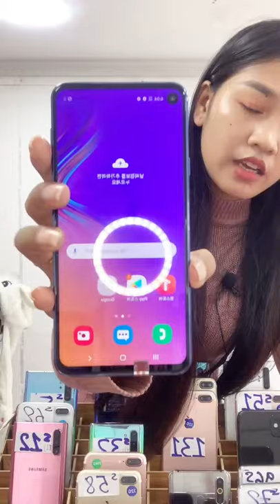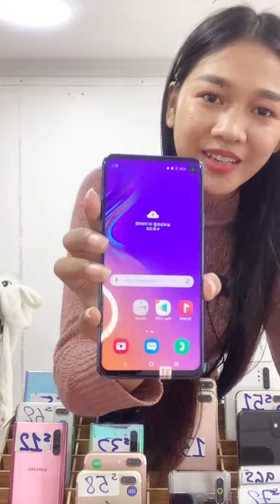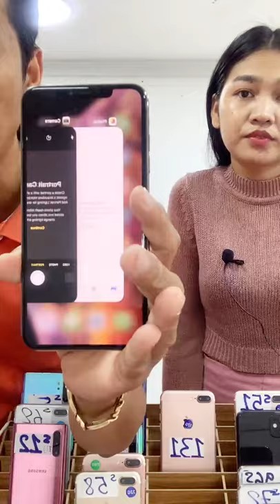ខមិនសួរតម្លៃ លក់តម្លៃល្អជូន ស៊ែរមួយ បញ្ចុះតម្លៃ iPhone Samsung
Samsung iPhone អេក្រង់ហ្សុីន ម៉ាសុីនហ្សុីនស្អាតថ្មី
លក់ថោកៗ ស៊េរច្រេីនៗ មានការធានាត្រឹមត្រូវ១ខែ
ខមិនសួរតម្លៃ លក់តម្លៃល្អជូន ស៊ែរមួយ បញ្ចុះតម្លៃ
011 | 098 | 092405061 | 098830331| 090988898